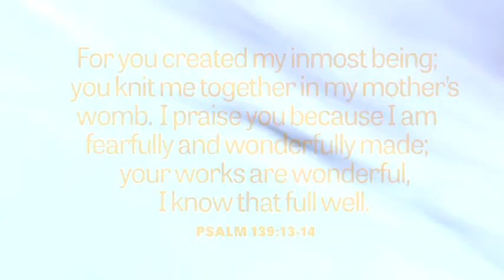Life, Faith & Prayer: Why You Matter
Reverend Pablo Diaz shares inspiring words to help you see yourself as God sees you.